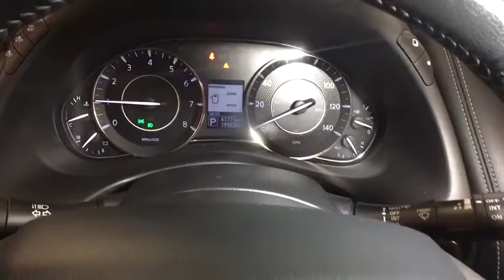2017 Nissan Armada Reno, Carson City, Northern Nevada, Sacramento, Roseville, NV H9508448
Used 2017 Nissan Armada available in Reno, Nevada at Lithia Hyundai of Reno. Servicing the Carson City, Northern Nevada, Sacramento, Roseville, NV area
2017 Nissan Armada 4x4 SV - Stock#: H9508448 - VIN#: JN8AY2NC8H9508448

CARFAX 1-Owner. JUST REPRICED FROM $31995 $1900 below Kelley Blue Book! NAV 3rd Row Seat Heated Seats Rear Air Back-Up Camera Premium Sound System Running Boards All Wheel Drive [L92] 2ND & 3RD ROW CARPETED MATS CLICK ME! KEY FEATURES INCLUDE: Third Row Seat Navigation All Wheel Drive Rear Air Heated Driver Seat Back-Up Camera Running Boards Premium Sound System Satellite Radio iPod/MP3 Input Bluetooth Aluminum Wheels Keyless Start Dual Zone A/C Brake Actuated Limited Slip Differential MP3 Player Privacy Glass Keyless Entry Steering Wheel Controls Child Safety Locks. OPTION PACKAGES: DRIVER PACKAGE Front Fog Lamps Trailer Towing Harness pre-wire and connector for brake controller Power Liftgate Auto Dimming Rear View Mirror Homelink universal garage door opener Power 3rd Row 60/40 Split Fold-Flat Bench Seat 2ND & 3RD ROW CARPETED MATS. Nissan SV with GUN METALLIC exterior and Charcoal interior features a 8 Cylinder Engine with 390 HP at 5800 RPM*. EXPERTS REPORT: KBB.com explains The 2017 Armada comes with several features that cost extra in rivals EXCELLENT VALUE: Reduced from $31995. This Armada is priced $1900 below Kelley Blue Book. PURCHASE WITH CONFIDENCE: CARFAX 1-Owner OUR OFFERINGS: Lithia Hyundai of Reno sells new Hyundais certified pre-owned Hyundais and used cars trucks and SUVs! We have excellent finance options as low as 0% on select models in addition to all avilable Hyundai incentives and rebates! We also specialize in second chance financing! We are located in Northern Nevada at 2620 Kietzke Ln. Our hours are Monday-Saturday 8: 30am - 8pm and Sundays 10am - 6pm. 100% customer satifaction is our priority! Price does not include $449 Dealer doc fee taxes and license fees. Price contains all applicable dealer incentives and non-limited factory rebates. You may qualify for additional rebates; see dealer for details.